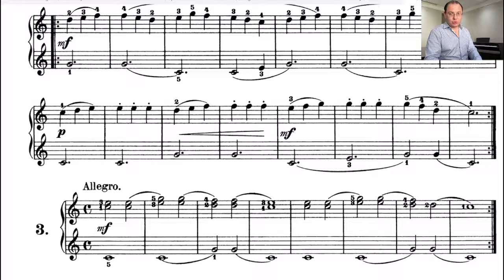Czerny 100 Recreations No 3